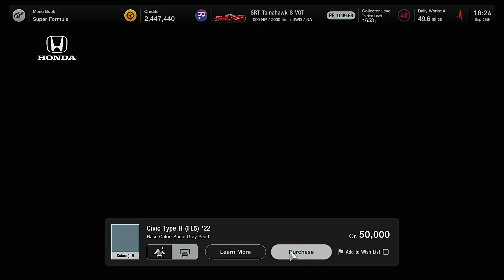2022 Honda Civic Type R (FL5) - New Car - Gran Turismo 7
The 2022 Honda Civic Type R FL5 - finally has arrived in Gran Turismo 7.

0:00  Colours options at the shop
0:31  Getting a wide bodykit & bigger rims
1:42  Buying a racing muffler & sports tyre
1:53  360 view of the car
2:36  One lap test drive at Tokyo Expressway
6:01  Replay

If you enjoy the video, press the like button and share the video.